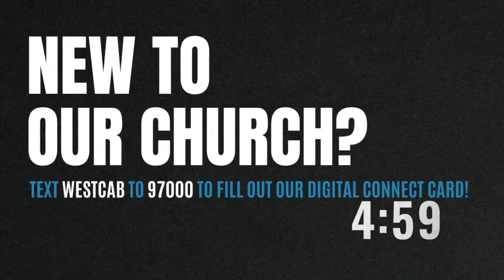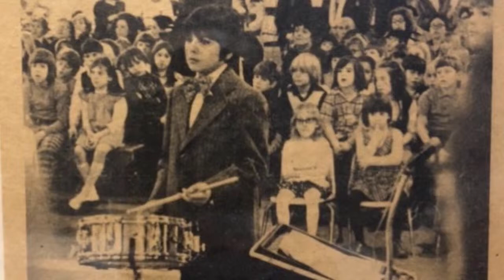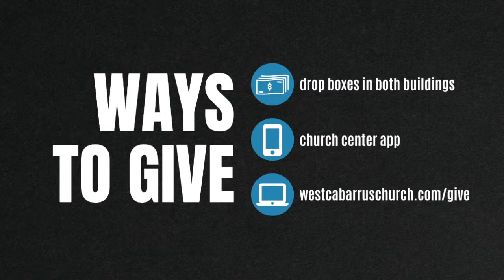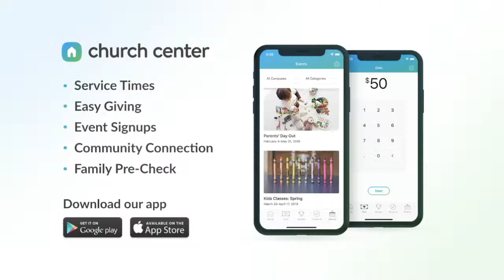March 31, 2024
Join us for church online March 31, 2024 at 9 & 10:30AM!

West Cabarrus Church exists to glorify God by making more and better disciples from neighborhoods to nations.
This morning, we will spend time worshiping the Lord through singing, praying and studying God's word together!
RESOURCES:
Connect: Text WESTCAB to 97000
We are so glad you've chosen to worship with us today! Let us begin our week by focusing on the Lord!